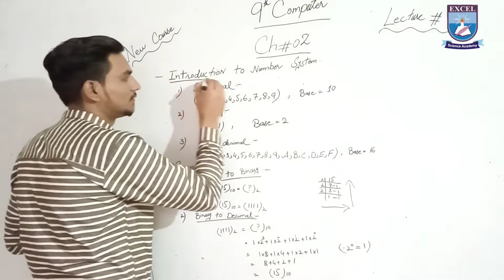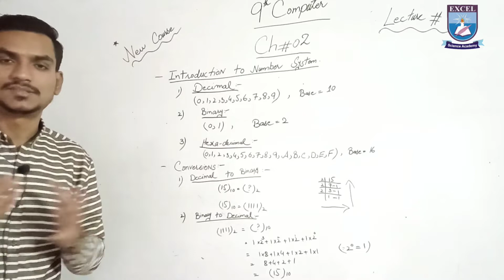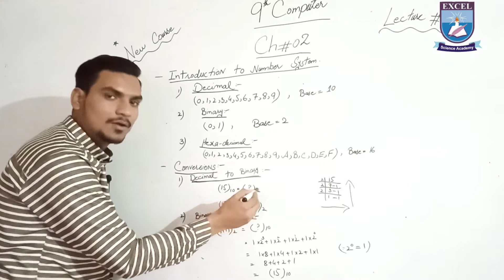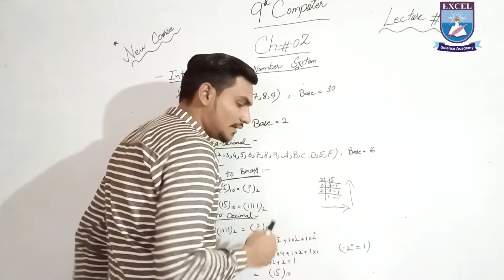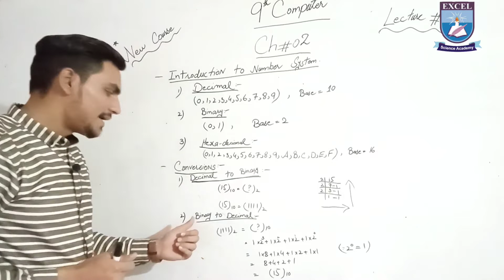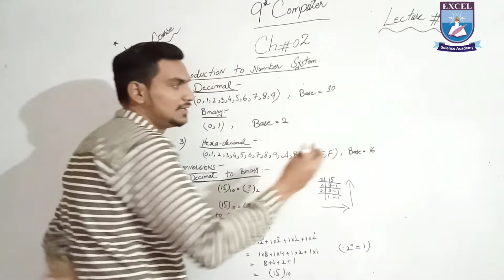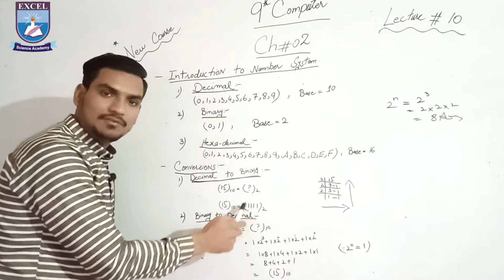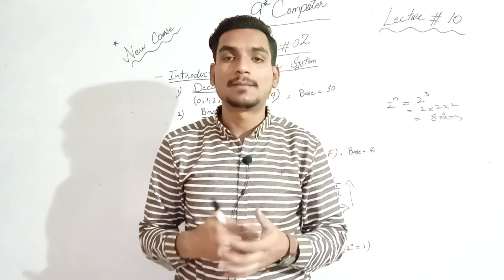Number System computer class 9 || 9th computer ch 2 lec 1 || urdu/ hindi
The Excel Science Academy is free online lecture platform for the students of matric and intermediate to enhance their learning with our top and high qualified teachers who will provide you best and most learning experience. Each Tutor is well experienced and well qualified to give you better understanding of your related subject.